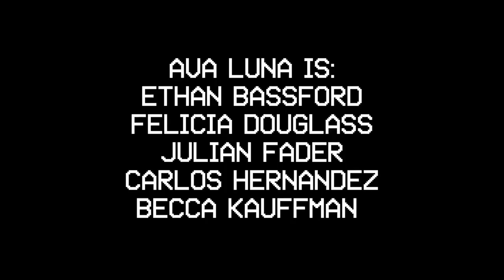WOBC-LFSB 014: Ava Luna- Sears Roebuck M&Ms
WOBC 91.5FM College and Community Radio
Live From Studio B

Listen to and download this set and more at: wobclfsb.bandcamp.com/

Ava Luna is:
Ethan Bassford
Felicia Douglass
Julian Fader
Carlos Hernandez
Becca Kauffman

Photographed by:
Sophie Harari
Nico Hen

Edited by Charles Glanders

Engineered by:
Adam Hirsch
Charles Glanders

Produced by Charles Glanders